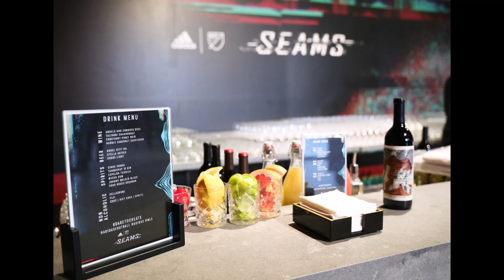adidas and Major League Soccer Host SEAMS Season Kick-off Fashion Show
This week, to celebrate the start of the 2019 season, long-standing partners adidas and Major League Soccer presented their 2019 team jerseys out of the field and on to the runway. The two houses came together to show that uniforms are not only meant for players and sports fans but can be worn from the stadium to the street and accessed by a wider style community to symbolize city identity and pride. Breaking the traditional mold in which sports uniforms reside, the showcase reinterpreted the jerseys as pieces of fashion through the vision of four emerging fashion figures.

“As a brand that puts the creator first, we couldn’t be more thrilled with the reinterpretation of this season’s MLS jerseys. Each look was pulled together through a vision unique to each stylist involved and they truly championed the idea that soccer embodies an inclusive spirit,” said Jennifer Valentine, Senior Director of adidas Soccer in North America. “Being at the epicenter of sport and culture, last night was a powerful reflection of the brand’s ethos and we look forward to continuing on this path that fuses performance with creativity.”

“The fashion show captured the unique spirit and confident attitude that embodies MLS. The game is truly part of the fabric of North American culture and it was an honor to celebrate soccer’s impact on sports and entertainment with adidas,” said Rachel Leber, Vice President of Consumer Products at Major League Soccer. “MLS fans are different from any other league - millennial, multicultural and inclusive - and they continue to be an authentic representation of a new way to experience the world’s game - both in the way they express themselves through fashion in the stadium and in their everyday lives.”

In the heart of Los Angeles’ Fashion District, City Market was transformed into the adidas & MLS hub where sport, fashion and culture intersected. Through a curated, 48-look fashion show, the 2019 collection was transformed by Sara Gourlay, Andrew Andrade, Pierre Davis of No Sesso and Corey T. Stokes. The four notable stylists presented their creative take on the 2019 MLS & adidas kits, revealing diverse style directions meant to inspire fans of soccer and fashion alike. The looks were presented by high profile athletes and models such as volleyball star Alix Klineman, LAFC star Lee Nguyen and Deng.

Captivating visuals paired with riveting music engulfed the catwalk where each collection was presented by each stylist. The venue also housed a pop-up MLS Fashion Lab where guests were able to see the kits firsthand and customize their own gear.